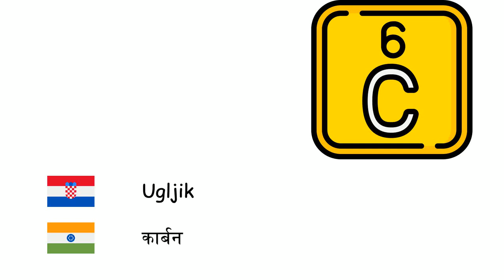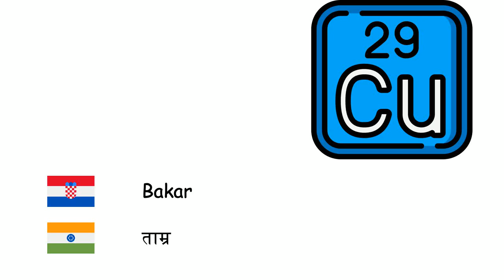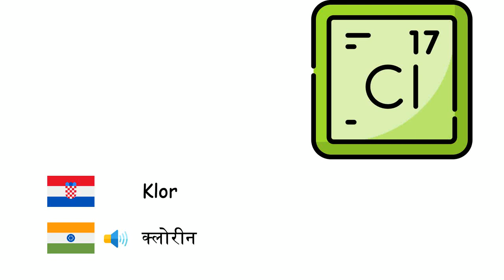Kemijski elementi (Hindski jezik) (hr-hi)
Fone TV
hr-hi-21
रासायनिक तत्व (हिन्दी)
Kisik - ऑक्सीजन
Vodik - हाइड्रोजन
Helij - हीलियम
Ugljik - कार्बन
Litij - लिथियम
Natrij - सोडियम
Kalij - पोटैशियम
Kalcij - कैल्शियम
Željezo - लोहा
Nikal - निकल
Platina - प्लैटिनम
Bakar - ताम्र
Srebro - चाँदी
Zlato - सोना
Živa - पारा
Aluminij - अल्युमीनियम
Dušik - नाइट्रोजन
Fosfor - फास्फोरस
Sumpor - गंधक
Fluor - फ्लोरीन
Klor - क्लोरीन
Uranij - यूरेनियम
Bor - बोरान